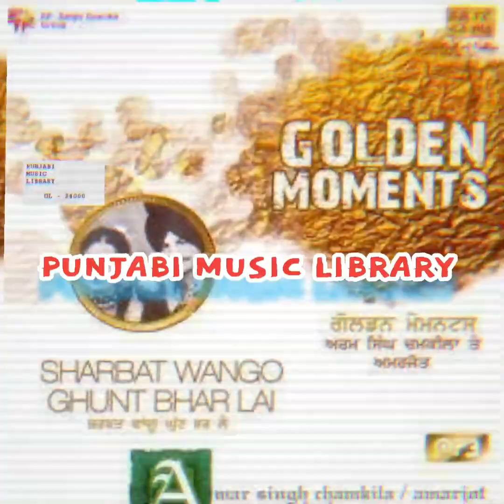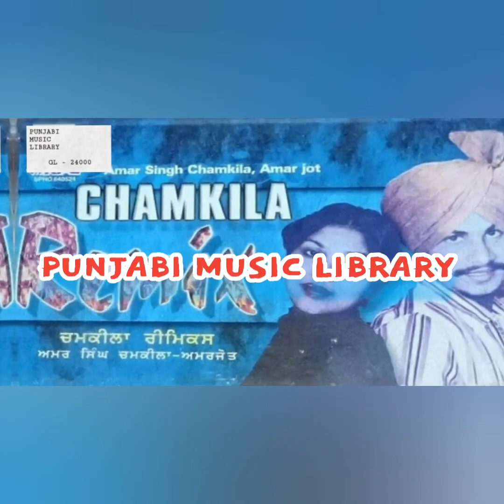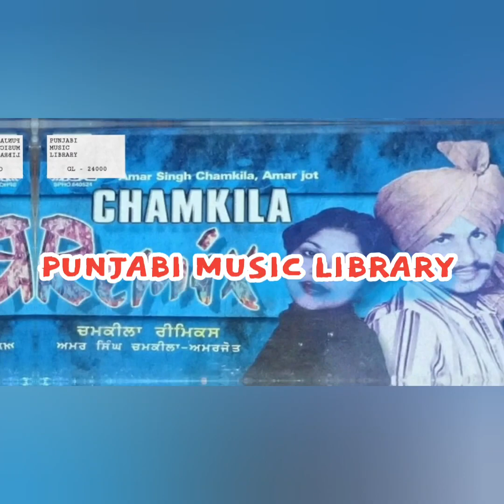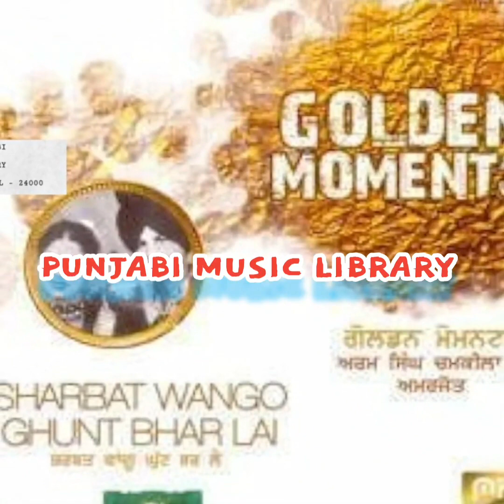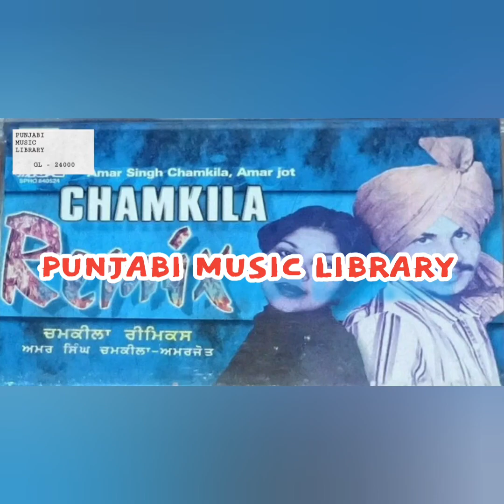Chamkila Remix Amar Singh Chamkila & Amarjot Full Album